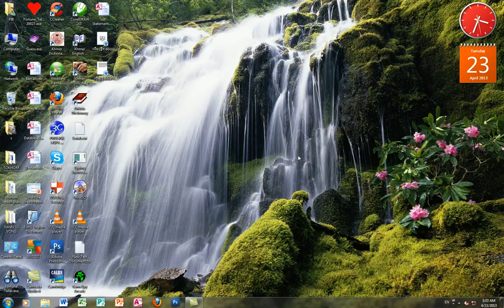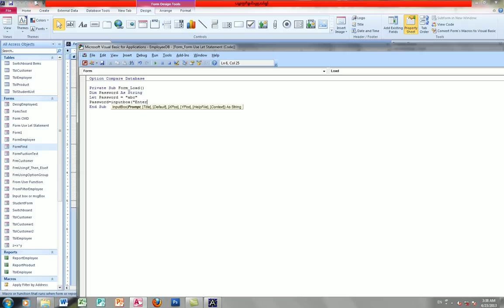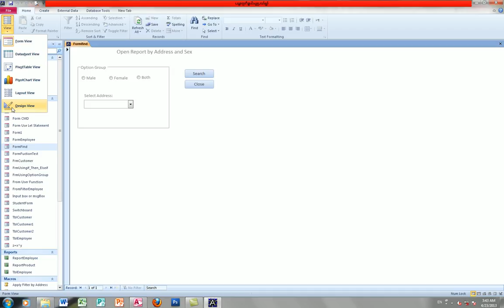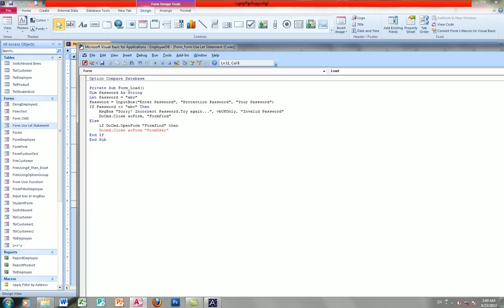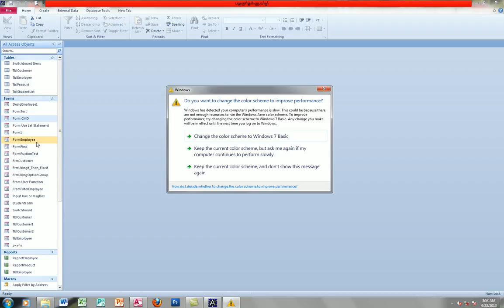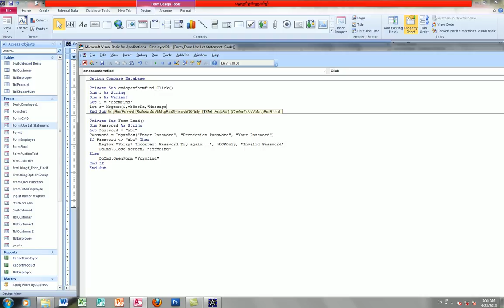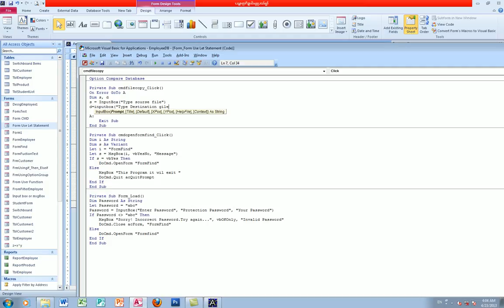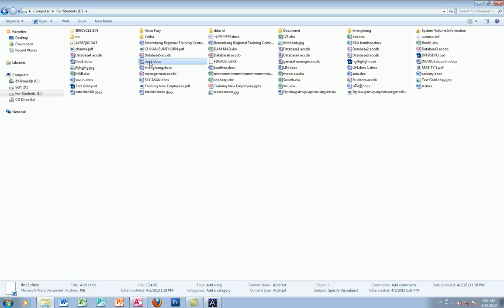Access lesson Part 15